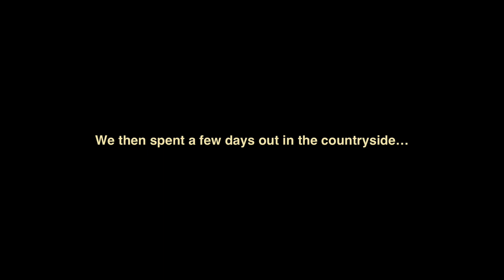Amazing hidden swimming lake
We're enjoying our holiday and the beautiful summer in Finland.
We found an amazing swimming spot in Espoo, deep in the country/forest, but still in the city! 🤯